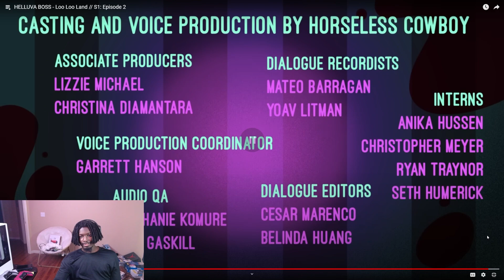HELLUVA BOSS - Loo Loo Land // S1: Episode 2 Reaction (Vivziepop)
I do mix it up from time to time sometimes.

Video Creator: @SpindleHorse